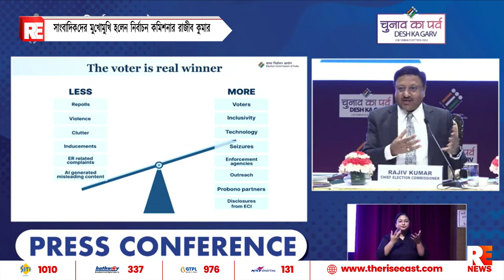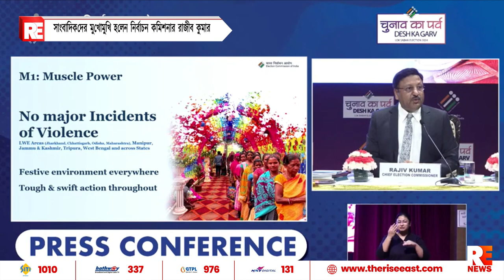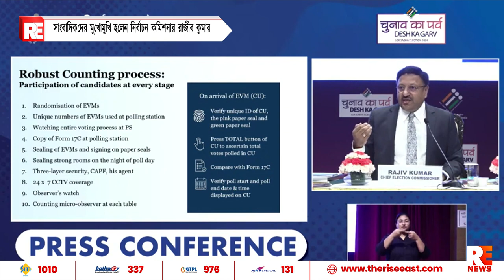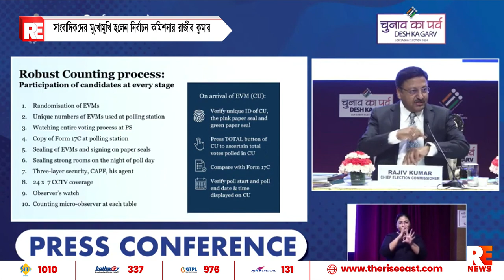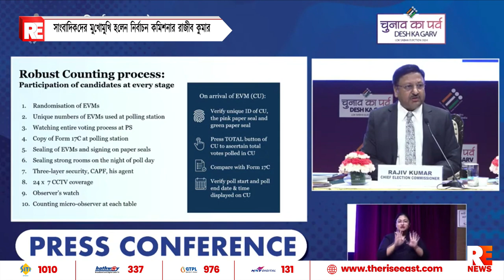সাংবাদিকদের মুখোমুখি হলেন নির্বাচন কমিশনার রাজীব কুমার